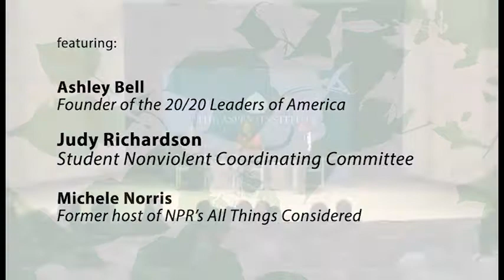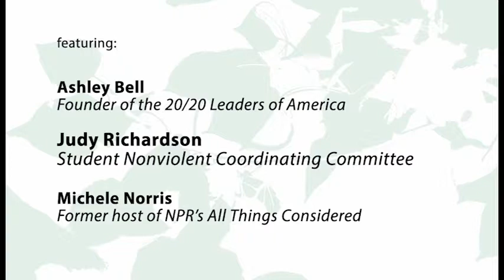I Am Not Your Negro - Panel Discussion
Presented by The Aspen Institute